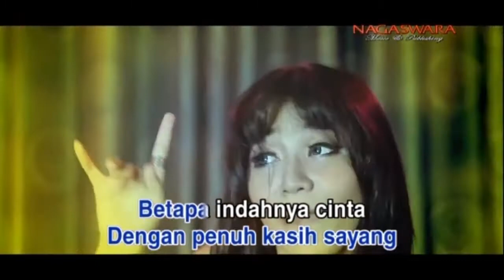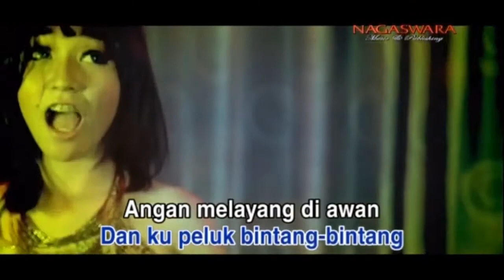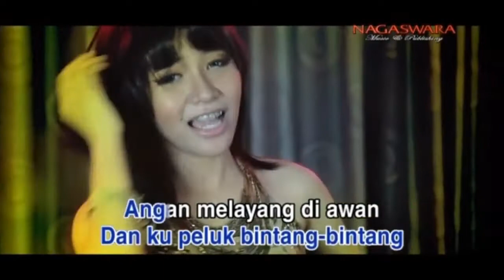Gun - Ciuman Pertama (DVD Version)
Album : HOT Dangdut Terlaris
Artist : Various Artists
Genre : Dangdut,
Release : 2013
Label : Nagaswara
Edaran : Tropic Djaya
Sumber : DVD Original

                    NOT REUPLOAD